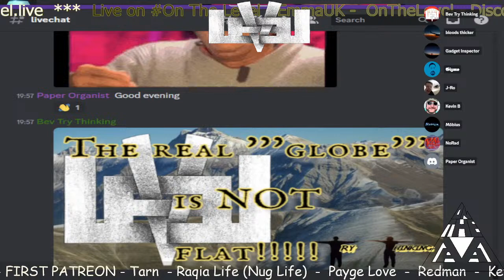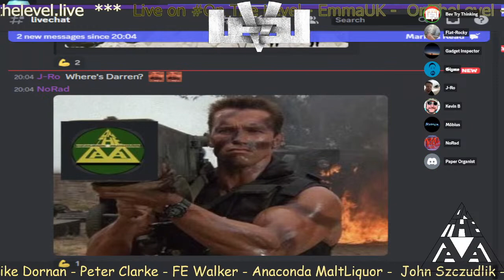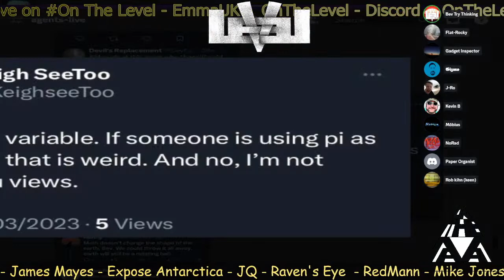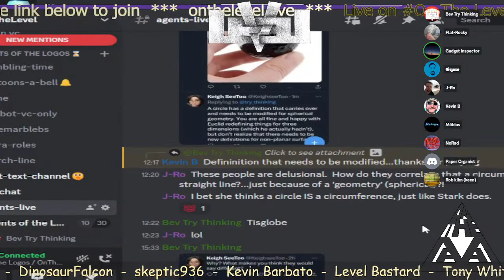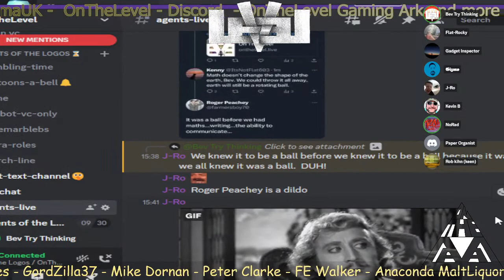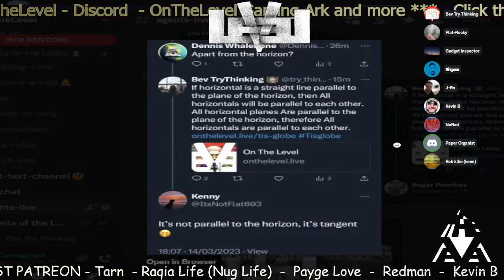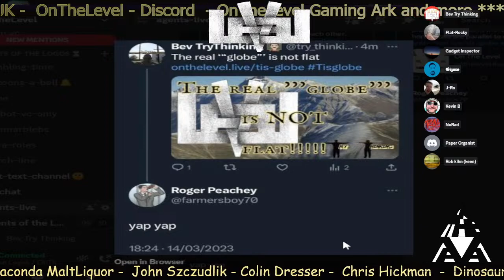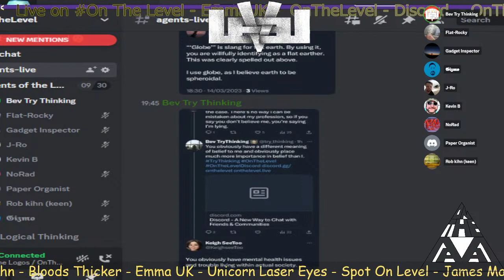Non Spherical Pi Day & Introduction to Western Philosophy 5 - On The Level Members Discord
Please join the course and follow along.

Join us on Discord. The Realising Euclid Tests are a problem for the model afflicted blue marble '''scientists'', we did them a year ago and now they've found out about them they're super triggered, will it ever end?
Level is a straight line on a horizontal plane, straight lines are free from curvature in any direction being the shortest distance between 2 points, therefore a line needs 2 points for the line to exist geometrically.
New ways to help - support and join in.

Memberships now available, help support TryThinking OnTheLevel or Join the discussion at NextLevel Discord As featured on The Flat Earth Clock app Live chats and future projects upcoming, as Rob Kihn says 'No one has more fun than we do!'